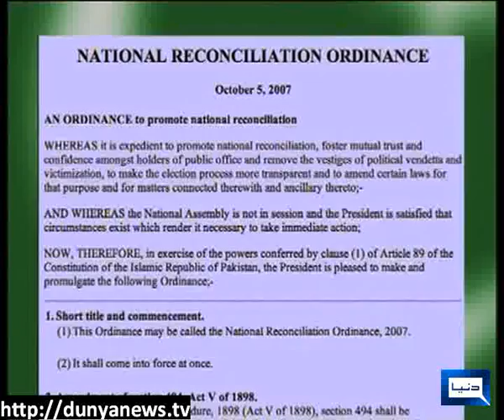Dunya News-27-06-2012-Qamar Zaman Kaira's Talk